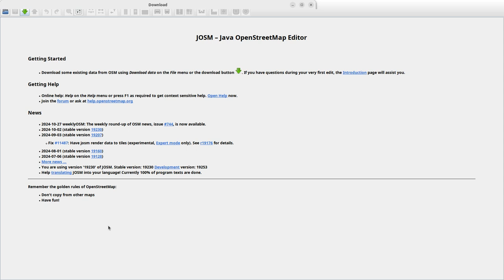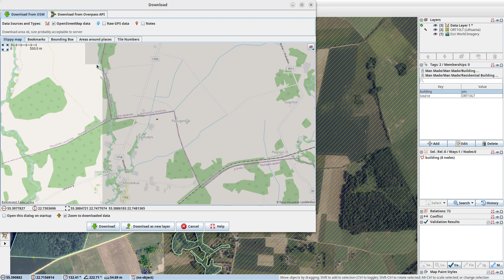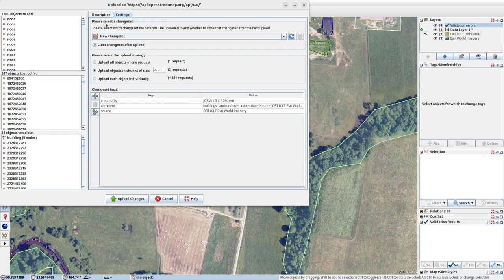JOSMrec2047 2024 10 31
Lithuania. Bildeniai, Gilvičiai, Norkiškė, Verėpai. Tracing buildings (mainly) in JOSM for openstreetmap.